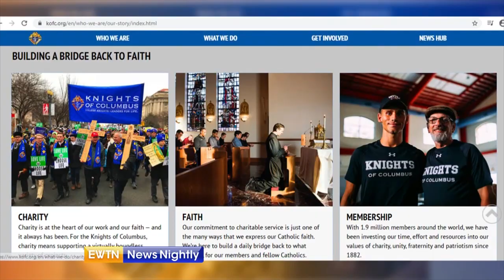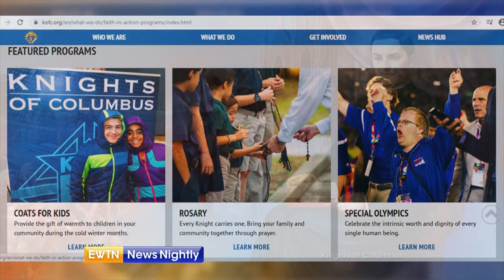Knights of Columbus founder Fr. Michael McGivney to be beatified Saturday | EWTN News Nightly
The founder of the Knights of Columbus is on the path to possible sainthood. Fr. Michael McGivney was a 19th-century parish priest. This Saturday he will be beatified in Connecticut, a place where he lived a simple life of service. But the legacy of Venerable Fr. McGivney lives on around the world. Correspondent Mark Irons reports.